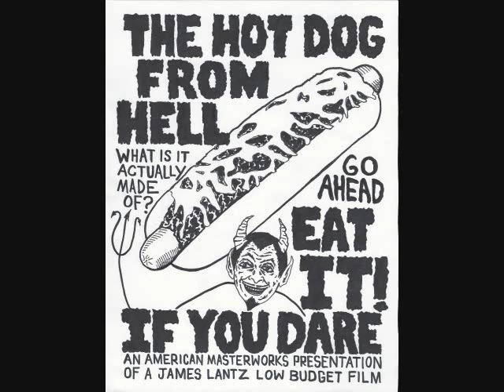The Hot Dog From Hell (trailer)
A comedy sketch in the form of an audio trailer for the horror film "The Hot Dog From Hell"